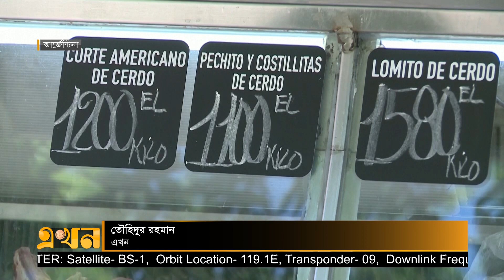অর্থনৈতিক দুর্দশায়ও বিশ্বকাপ জয়ে উচ্ছ্বসিত আর্জেন্টাইনরা | Argentina Inflation | Ekhon TV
দীর্ঘ ৩৬ বছর পর শিরোপা জয়ে আনন্দে আত্মহারা অর্থনৈতিকভাবে টালমাটাল ও উচ্চ মূল্যস্ফীতিতে জর্জরিত আর্জেন্টিনা। গেলো কয়েক বছর ধরে দেশটির মানুষ নিত্যপ্রয়োজনীয় পণ্য কিনতে হাসফাঁস অবস্থার মধ্যে পড়ছেন। কিন্তু লিওনেল মেসির হাতে বিশ্বকাপ প্রশান্তির বৃষ্টি হয়ে নেমে এসেছে আর্জেন্টাইনদের মনে। মহাকাব্যিক খেলায় সব কষ্ট ভুলে উচ্ছ্বাসে মেতেছেন তারা।

Our Office Address:
EKHON TV
City Park Lane
19 Hatkhola Road, Wari
Dhaka-1203
Bangladesh